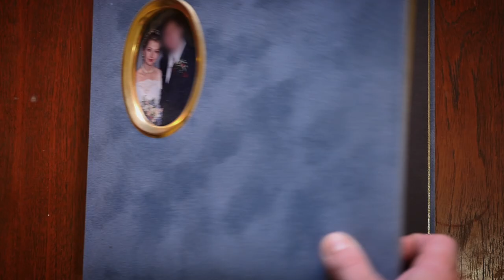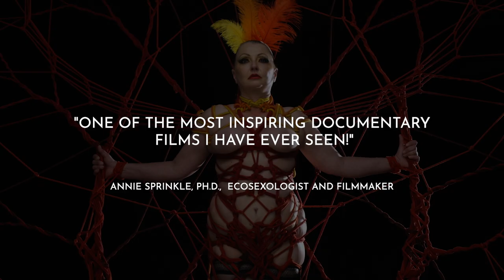Morgana Documentary - OFFICIAL TRAILER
The Morgana Documentary is an artistic character portrait of a 50-year-old housewife, who re-invents herself as a sex-positive erotic film star.
“Extraordinary, deeply relatable and touching” - Screen Anarchy

"One of the most artfully crafted and inspiring documentary films I have ever seen!" - Annie Sprinkle

“Fiction couldn't conjure up anything as distinctive, empowering and intriguing as Morgana Muses' tale.” - Concrete Playground

100% Rotten Tomatoes

(Trailer Editor: Marcus Cobbledick)